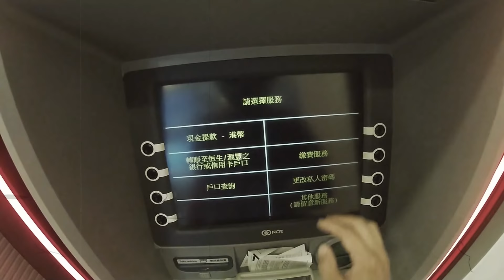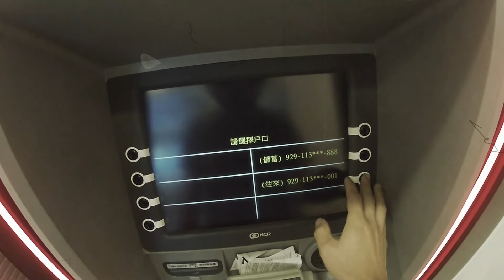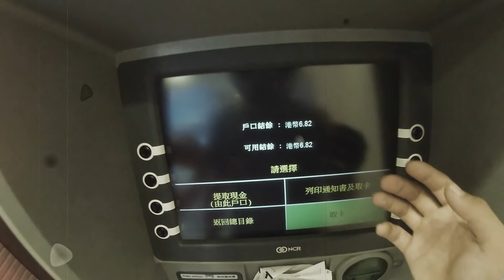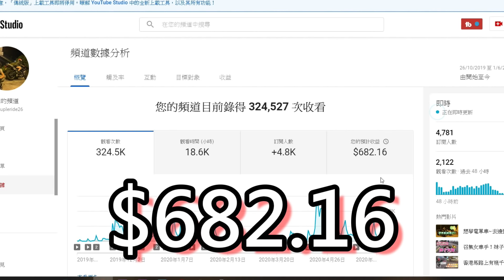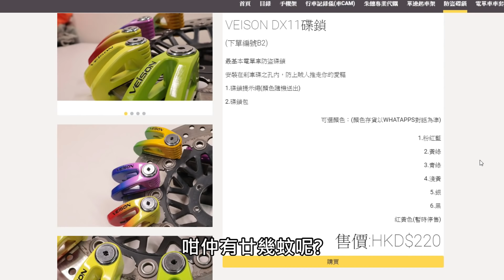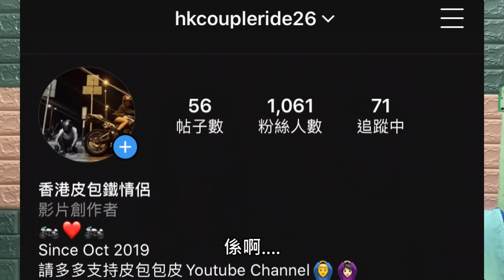YouTube 收入大公開 + 回饋Giveaway ! │Vlog vol. 25【皮包鐵情侶】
為左多謝大家一直既支持, 我地言出必行!
用YouTube賺返黎既錢, 回饋返比大家~
特別嗚謝@yuballballjacky 個買賣場被出鏡XD

*Giveaway注意事項:*
1) 活動截止日期為2020年6月10日中午12時
2) 截止後的留言不能參與活動
3) 得獎結果將於下條Vlog公布
4) 配送僅限於香港地區
5) 禮物顏色自選 (選擇以存貨而定)

香港鐵騎情侶之日常

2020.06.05